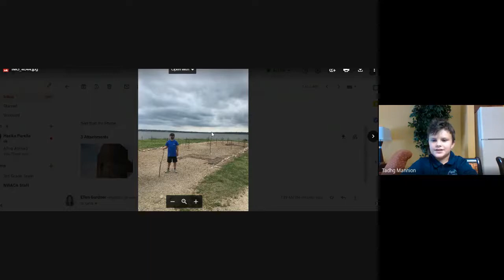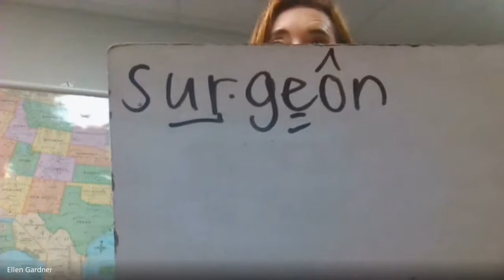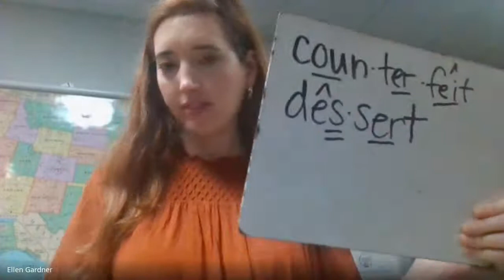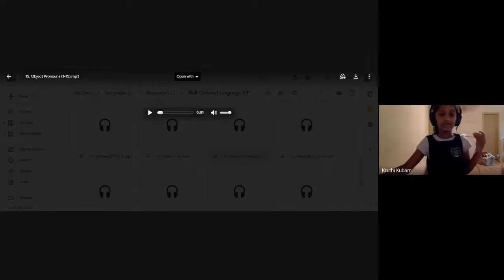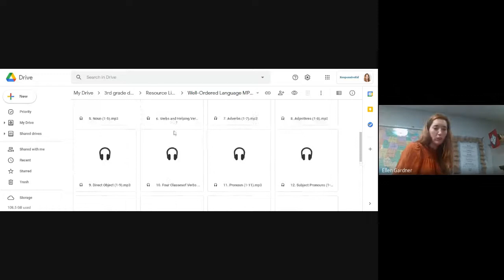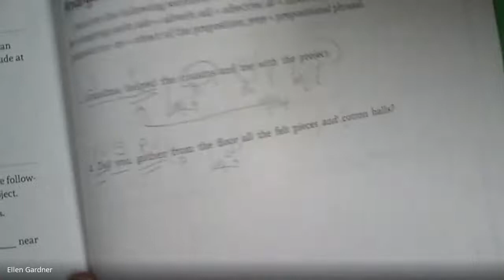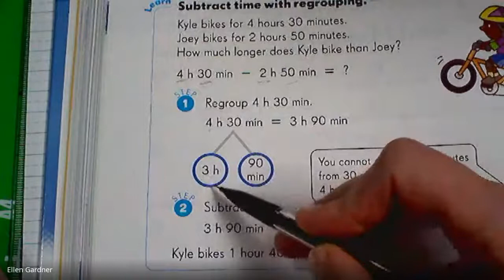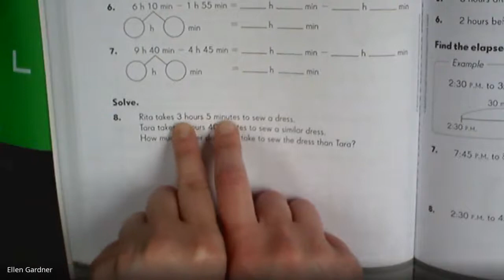Literacy math 5/4